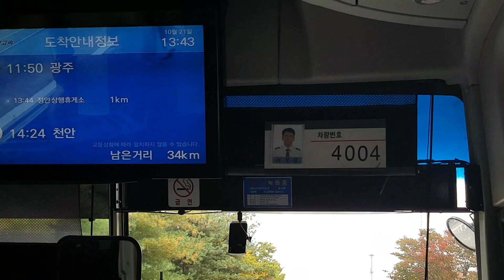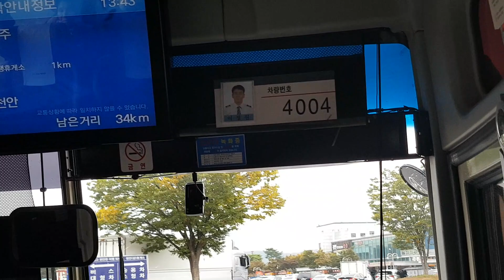[일] [ISDM] [소스영상] 동양고속 고속버스 고속도로 주행영상 [15] (짧음주의)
소스영상 - 금호고속 고속버스 고속도로 주행영상 [15] (짧음주의)
(오픈채팅방은 16세 이상이신 구독자 분들부터 입장 가능합니다.)

항상 좋은 썸네일 만들어주시는 뱀눈이님께 감사합니다!
영상 댓글에서의 빠놀이를 전면 금지합니다. 빠놀이 적발 시 제지가 이루어질 수 있습니다.